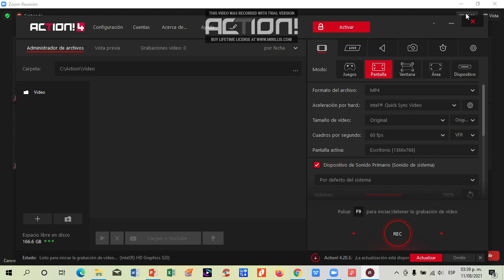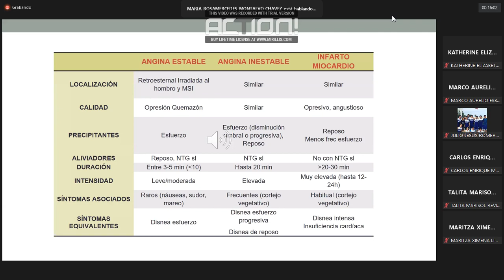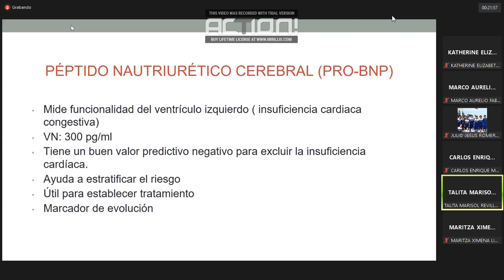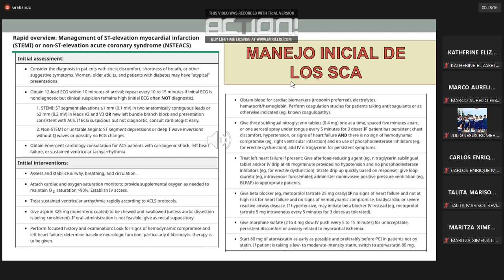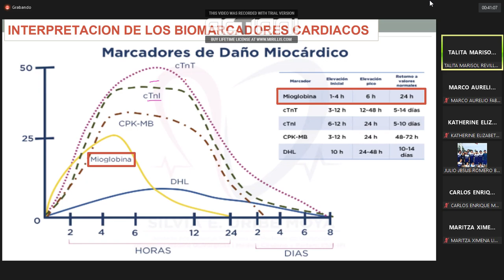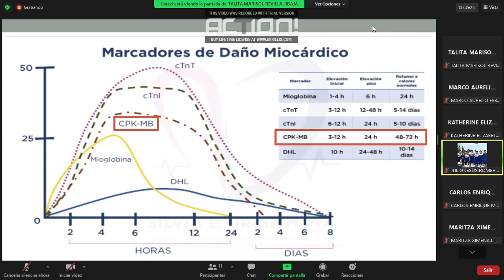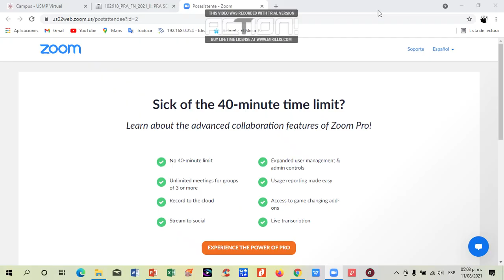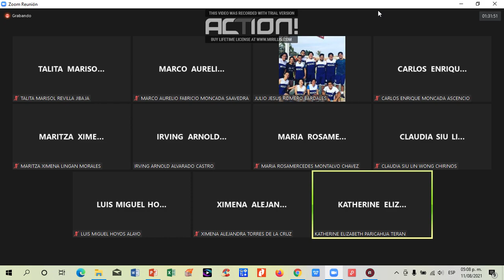CASO CLINICO SINDROME CORONARIO AGUDO - DOLOR TORACICO-LECTURA RAPIDA EKG